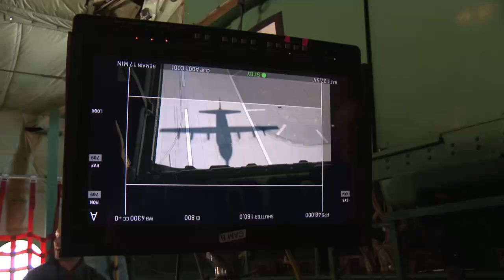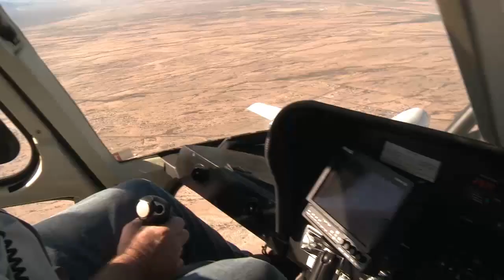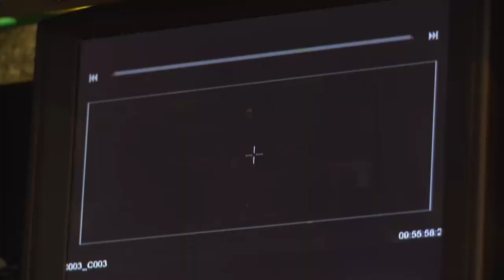Fast and Furious 7 - C-130 Drop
A behind the scenes look at the impressive plane car drop scene.

Fast & Furious 7 is coming to Australian cinemas April 2, 2015.

Continuing the global exploits in the unstoppable franchise built on speed, Vin Diesel, Paul Walker and Dwayne Johnson lead the returning cast of Fast & Furious 7. James Wan directs this chapter of the hugely successful series that also welcomes back favorites Michelle Rodriguez, Jordana Brewster, Tyrese Gibson, Chris “Ludacris” Bridges, Elsa Pataky and Lucas Black. They are joined by international action stars new to the franchise including Jason Statham, Djimon Hounsou, Tony Jaa, Ronda Rousey, Nathalie Emmanuel and Kurt Russell. Neal H. Moritz, Vin Diesel and Michael Fottrell return to produce the film written by Chris Morgan.